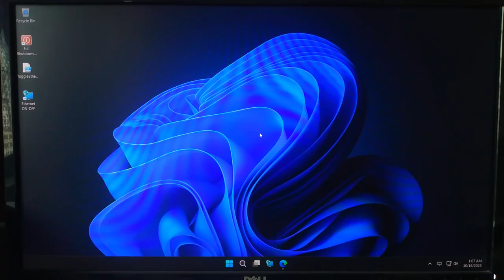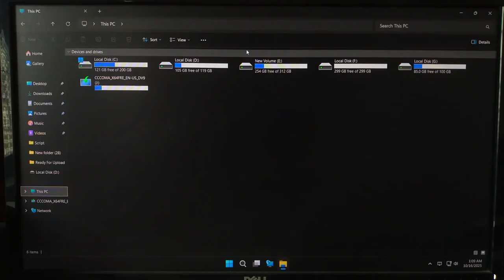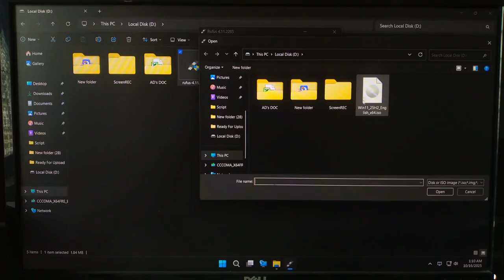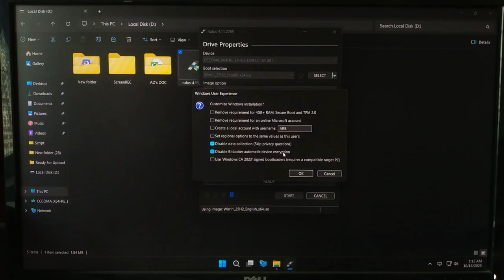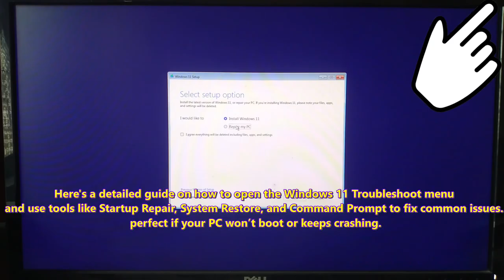How to Create Windows 11 25H2 Bootable USB | Step by Step with Latest Rufus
In this easy guide, I’ll show you how to download the official Windows 11 25H2 ISO, set up your USB drive, and install Windows 11 on any PC. Perfect for clean installs, upgrades, or fixing boot issues.

Here’s why you need this bootable USB:
Clean install or repair Windows 11
Works on old or new PCs
Offline installation without Microsoft login
Fully compatible with Windows 11 25H2 (2025 update)